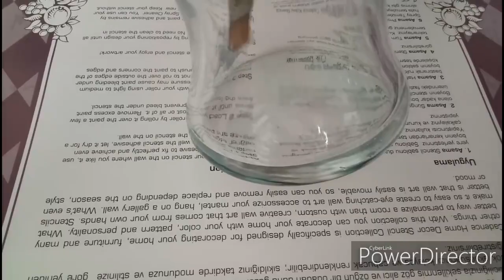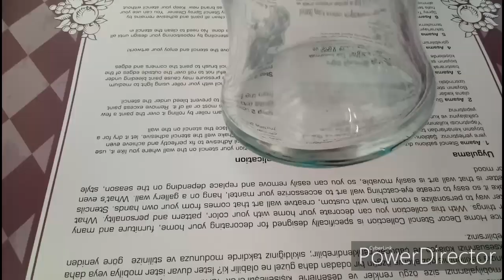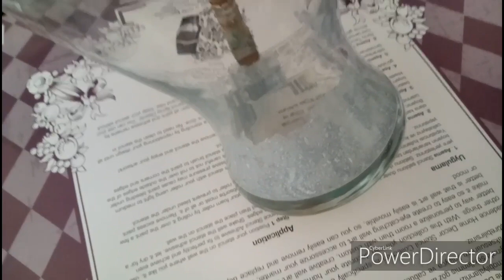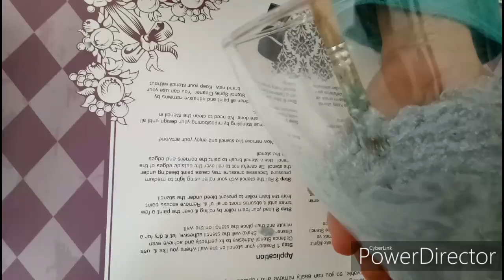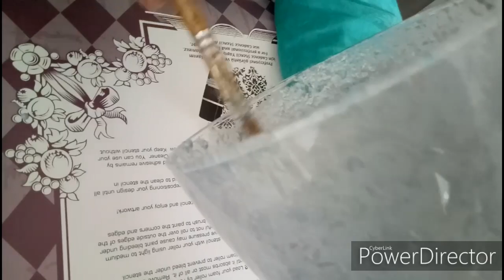vase avec Marble EFFECT de CADENCE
محل ركن الفنون تجزئة ارض الخير زنقة 4 رقم 38 عين الشق الانارة